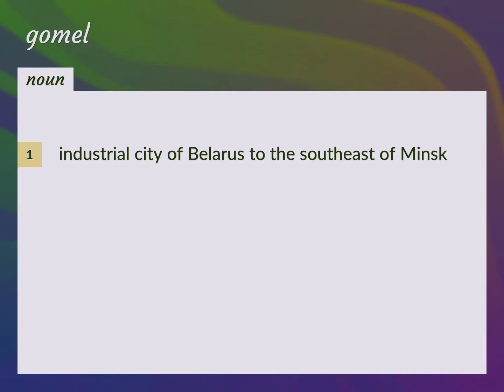Gomel | meaning of Gomel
What is GOMEL meaning?